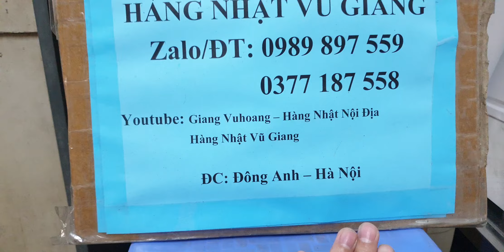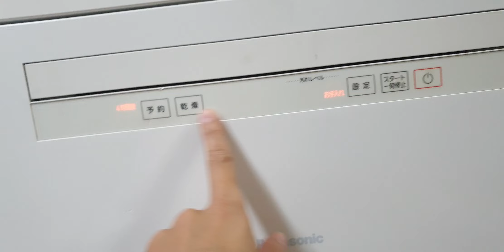#0989897559- Máy rửa chén bát panasonic NP-TA3 đẹp giá 5,5 triệu